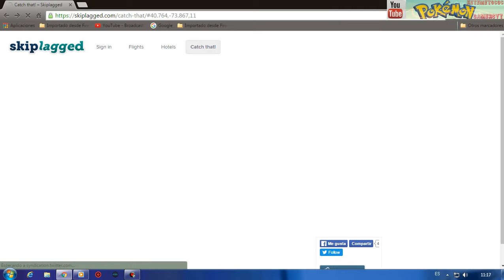NUEVO POKEVISION??????? GUAUUUUUUUUUUUUUU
A VER PARA QUE NO LLOREIS LOS QUE ESTABAIS ENGANCHADOS A POKEVISION "COMO YO".JAJA.

DARLE LIKE SI OS A GUSTADO QUE NO CUESTA NADA, SALUDOS